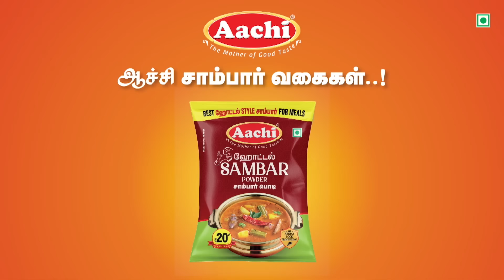Today Headlines - 24 June 2024 | தலைப்புச் செய்திகள் | Morning Headlines | Polimer News